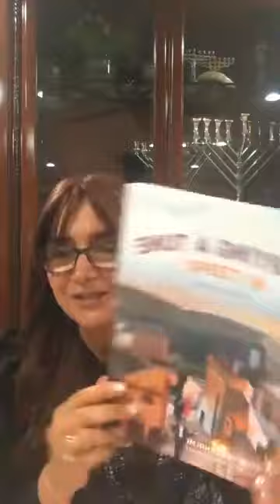Oorah Presents: Beautiful Like A Kallah Class with Miriam Yerushalmi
Oorah Presents: Beautiful Like A Kallah Class with Miriam Yerushalmi ( author of the reaching new heights book series, if you would like to purchase her books, please follow the